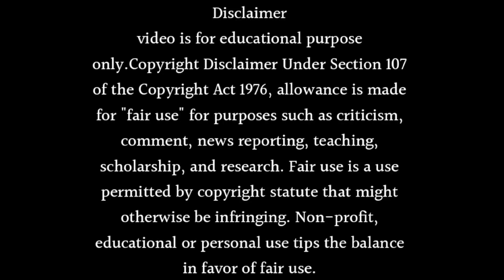Maddam Sir Season 2 Release Date And Time 2023 | Yukti Kapoor New Show! Release Date & Time 2023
About this video- Dosto Aaj Ki Is Video Me Maine Aapko Ye Bataya Hai Ki Maddam Sir Season 2 Release Date And Time 2023 | Yukti Kapoor New Show! Release Date & Time 2023 Ummeed Hai Aapko Ye Video Bahut Hi Jyada Pasand Aayegi Thank You So Much.